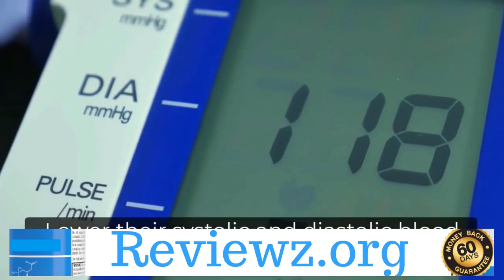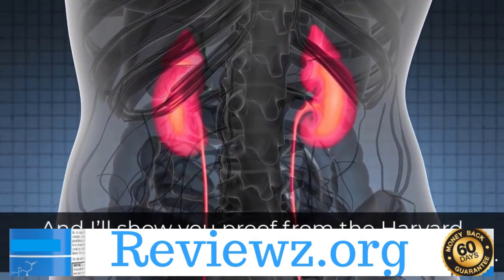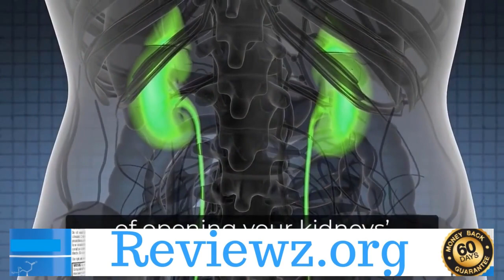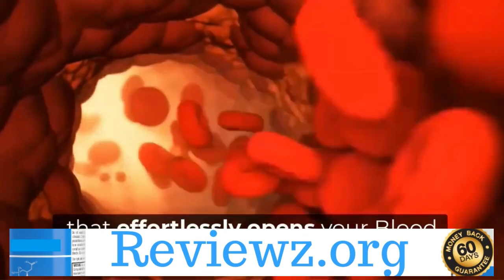Bp Zone - Bp Zone Reviews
Bp Zone @ Bp Zone reviewsThis supplement has been on the request for a while now and thanks to its efficacity, it has earned significant fashionability.Dr. Ryan Shelton formulated the BP Zone. It may help reduce hypertension, stress, and elevated BP situations. either, these potent capsules may contribute to increased HDL and reduced LDL situations. BP Zone Overview Zenith Labs is a exploration- grounded nutrition supplement company that claims to deliver top- league results for holistic well- being. The brand offers an expansive range of probative supplements that are allowed
 to support your body's natural mending process.
These natural salutary capsules pack ultraexpensive quality constituents. BP Zone may help ameliorate blood rotation and combat anxiety and stress diseases. Besides regulating elevated blood pressure situations, BP Zone may help strengthen your immunization. constituents Zenith Labs uses 13 important sauces and factory excerpts to manufacture BP Zone. In addition, the supplement is gluten-free, and does not contain artificial flavors or colors. The high- quality natural constituents of this supplement include but aren't limited to the following Chinese savant Chinese savant has been popular for its remedial benefits for ages. This condiment may help address digestive issues like flatulence, gastritis, heartburn, loss of appetite, etc. Chinese savant may also have pain- relieving parcels. also, it's allowed
 to be effective in relaxing vascular walls.
Several studies have verified the remedial benefits of Hibiscus. either, Hibiscus contains calcium, carbohydrates, vitamin C, B vitamins, and potassium. It's also rich in antioxidants. gusto gusto may help reduce nausea. In addition, it contributes to healthier blood rotation and may reduce muscle soreness. gusto can also help your body absorb nutrients more. This allows you to serve stoutly. L- Theanine L- theanine is an amino acid set up in mushrooms and black & green tea. It's said to help relieve stress and anxiety
They're amphoteric. therefore, they work as buffers in results, precluding changes in pH. In addition, amino acids grease nitrogen storehouse, increase muscle growth, and reduce fatigue. Amino acids may help people with liver complaint. Calcium Calcium keeps bones healthy. In addition, it helps your heart, jitters, and muscles work optimally. Besides the mentioned bones
 , BP Zone contains crocus, coenzyme Q10, garlic excerpt, arjuna, etc
They include the following Regulates Blood Pressure According to lawyers' claims, BP Zone may help reduce BP situations. either, it may profit people who frequently witness severe anxiety and hypertension. likewise, the supplement is said to be an effective stress reducer. Elevates Sleep BP Zone contains natural constituents with sleep- boosting parcels. It helps you to decompress and relax by reducing stress. Accordingly, you enjoy a better good night's sleep. Brings revivification BP Zone's effective organic constituents help you feel fresh. It keeps you energetic throughout the day by reducing fatigue and frazzle.
 BP Zone facilitates smooth blood inflow, reducing the compass of blockages and other cardiovascular conditions, like cardiac arrest. likewise, it packs arjuna, which may reduce signs of coronary roadway conditions, casket pain, and congested highways. Advanced Digestion BP Zone comes with Hawthorn berry excerpts. This fruit may help cure digestive diseases, including acidity, constipation, indigestion,etc. Anti-cancerous Zenith Labs ’ BP Zone salutary capsules may effectively discourage an accumulation of cancer- causing cells. also, they help palliate chemotherapy- convinced side goods like nausea, inflammation,etc. LDL Reduction Regular consumption of BP Zone may help reduce LDL and increase HDL in your body. In addition, it may help unwanted fat accumulation inside the organs. Boosts Mood BP Zone's stress and anxiety- relieving parcels work as mood boosters. In addition, by reducing oxidative stress, BP Zone helps cover up the imbalance between free revolutionaries and antioxidants, easing detoxification. Pros exploration- You should take BP Zone constantly for 6- 8 months for optimal results. still, avoid exceeding lozenge by further than two capsules. Doing so may expose you to issues like fatigue, nausea,
How does BP Zone work? When you consume BP Zone, your body conflation the supplement, also it works to remove the shrine erected in your highways. Accordingly, your highways get a little wider icing smooth blood inflow. In addition, the remedial herbal content of the supplement helps ameliorate the platelet's quality. Plus, it facilitates nitric oxide product. All this together results in better blood rotation and reduced inflammation. Is BP Zone a magic lozenge? Well, BP Zone isn't a magic lozenge. It's a exploration- grounded salutary supplement that may help enhance your overall heartiness.